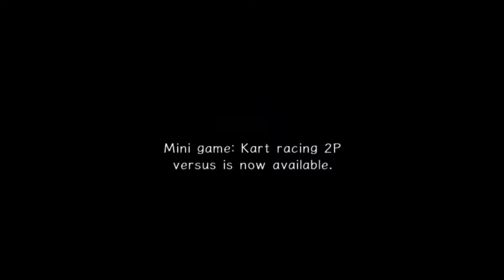Growing Pains - Sonic Adventure 2 | Episode 16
We’re talking about a lot of random crap today, but the theme is clear: growing up is painful. Just like watching our show!